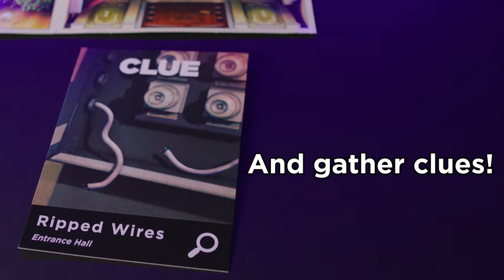Clue Board Game Treachery at Tudor Mansion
📦 VIEW ON AMAZON
The Clue Treachery at Tudor Mansion Escape & Solve Mystery board game offers classic Clue characters and story in an escape room game that lets players play right away with a bit of setup. Players move their pawns around a gameboard built room-by-room as they explore the mansion, draw cards, solve puzzles, unlock new rooms and uncover clues.

🏷️ CHECK THE PRICE ON AMAZON
ⓘ Disclosure: This Channel participates in the Associate's Program, an affiliate advertising program designed to provide a means for sites to earn advertising fees by advertising and linking to the eCommerce sites. All logos and product images are copyrighted to the original manufacturer. Your support helps keep the Channel running!